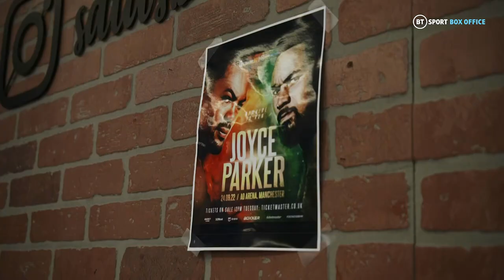From foes to friends... Joe Joyce and Carlos Takam spar ahead of Joyce v Parker | BT Sport Boxing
It is fight week folks!  Joe Joyce will take on Joseph Parker for the WBO Interim Heavyweight World Title 🏆

Watch Joe Joyce in preparation for the heavyweight clash as he spars with his former opponent Carlos Takam  ▶️

JoyceParker | September 24 | BT Sport Box Office